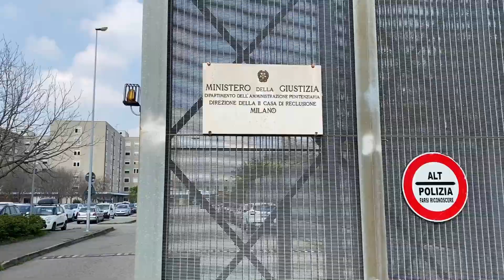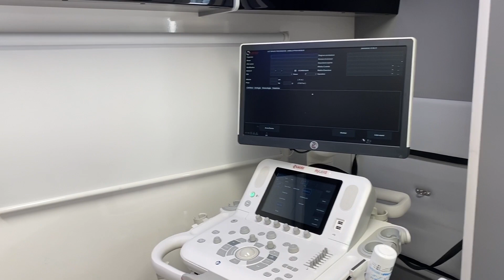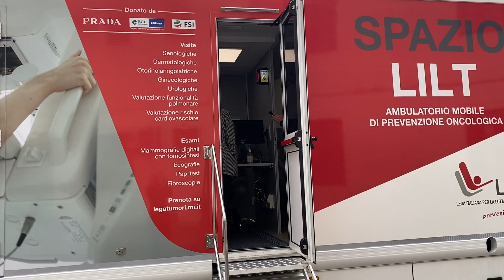Con “Prevenzione senza Barriere” check up gratuiti alle detenute di Bollate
Con il progetto “Prevenzione senza barriere” Lilt e ASST Santi Paolo e Carlo hanno portato un ambulatorio mobile per effettuare ecografia, mammografia e pap test alle detenute. Le testimonianze di Susanna, Barbara e Alexandra